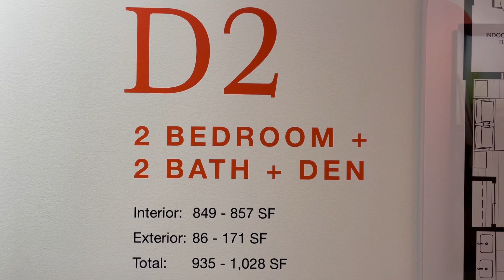Portico West Coquitlam by Wanson Group Presentation Centre Virtual Tour 1080p (2024)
Virtual tour of the Portico West Coquitlam by Wanson Group display home centre filmed on July 4, 2024.